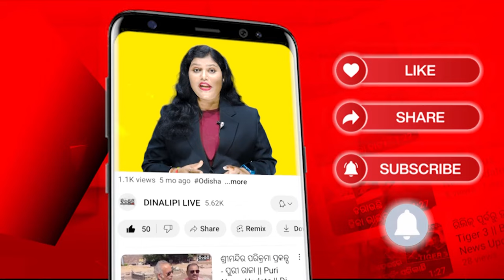୧୭ରେ ଐତିହାସିକ ପ୍ରକଳ୍ପର ଉଦ୍ଘାଟନ || puri ||DinalipiLive